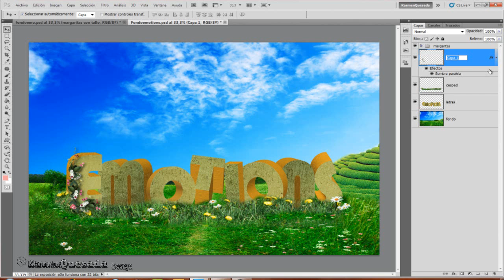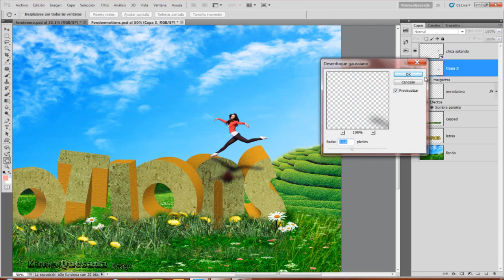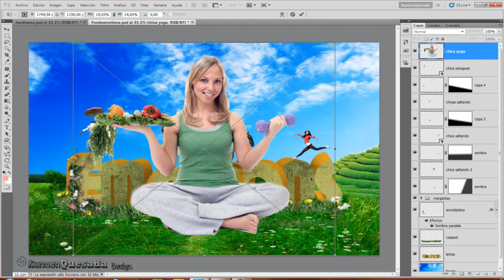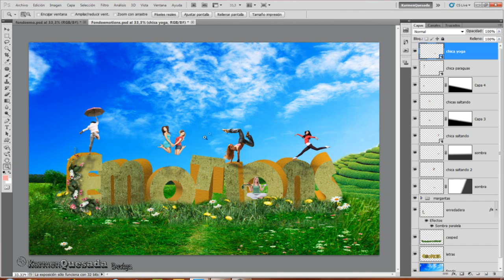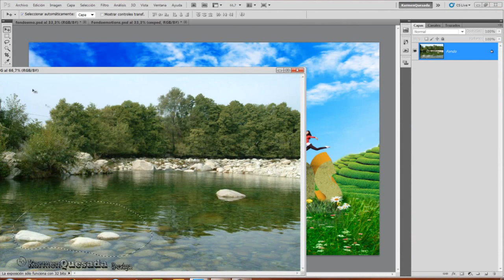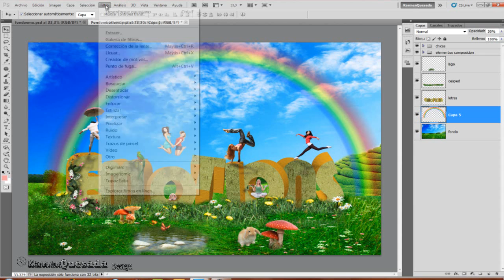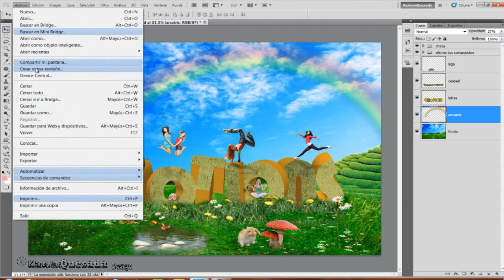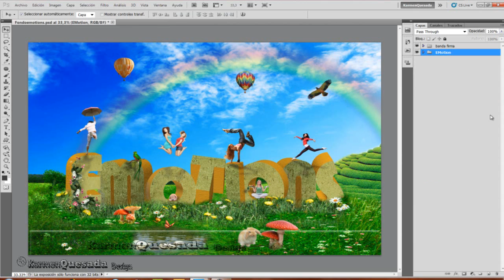Tutorial Photoshop: Composición con texto en 3D Part 2ª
En este videotutorial veremos como crear esta composición de fantasía con texto en 3D, sin salir de Photoshop.

Así está la opción en 3D en mi PS, se entra por Edición-Preferencias-3D